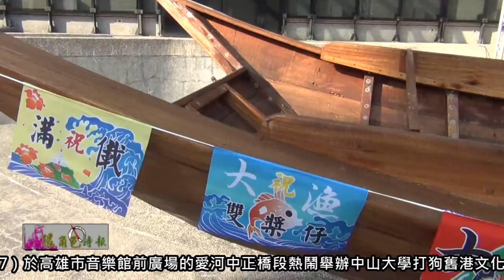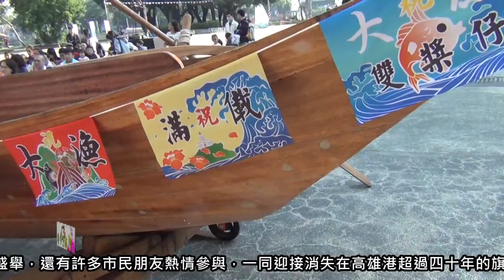很角色時報20161217 中山大學打狗舊港文化季系列活動「江帆歸港：打狗港上的雙槳仔」特展開幕典禮